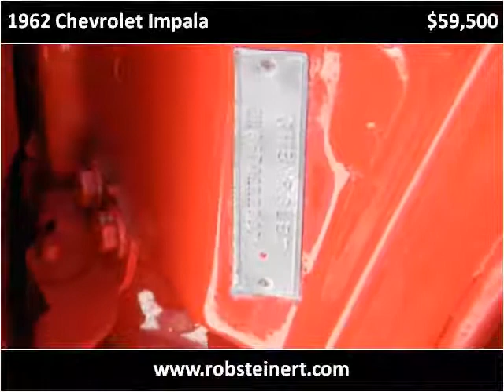1962 Chevrolet Impala Used Cars Nationwide USA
This 1962 Chevrolet Impala is available from Rob Steinert Classic Car Network.